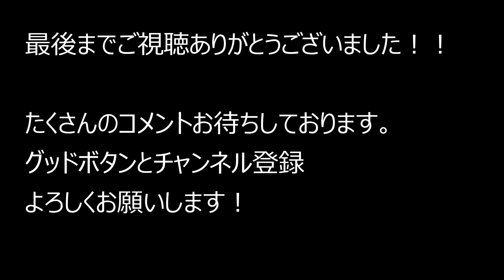大阪府大阪市生野区鶴橋～えびす神だいこく神～日産大阪販売（株）布施店 2022.9.25